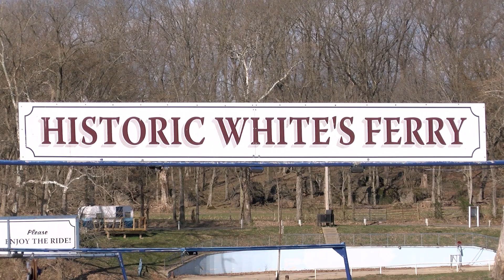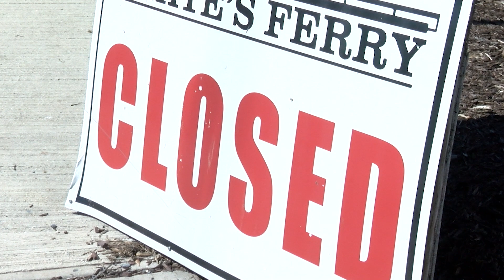White’s Ferry Impasse Hits Third Anniversary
The third anniversary of the closing of White's Ferry has come and gone. And so far it doesn't look like the boat will leave drydock anytime soon.